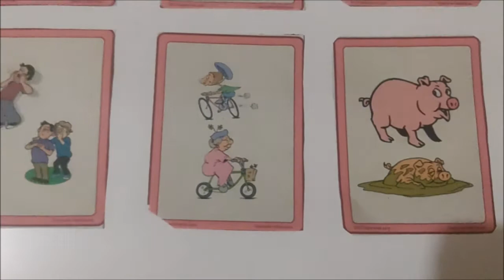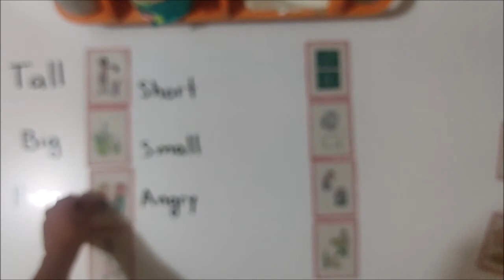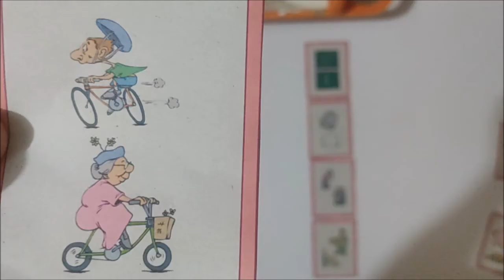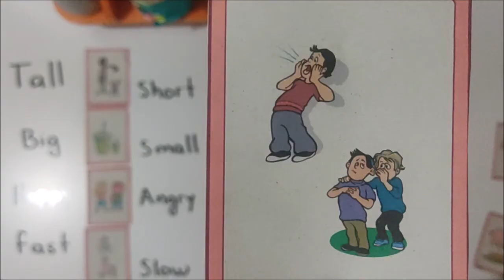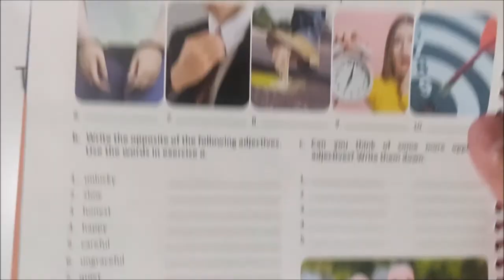My Movie cmm Adjectives 1 distancia